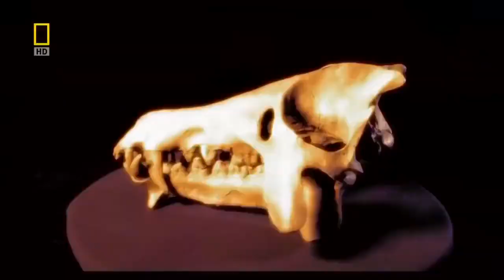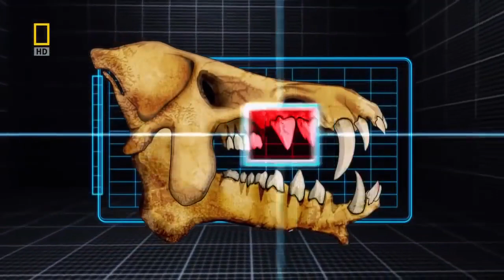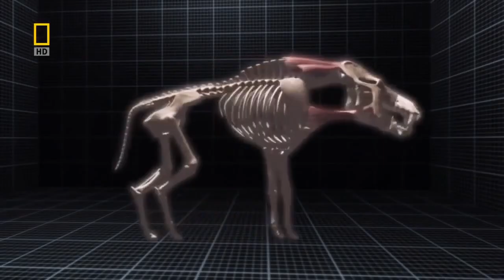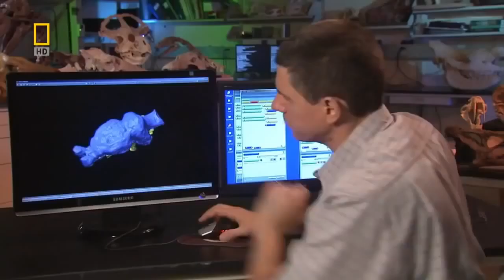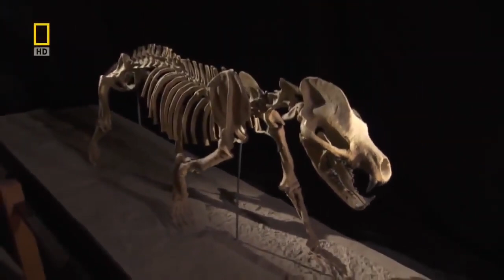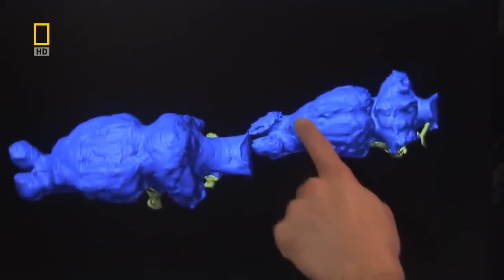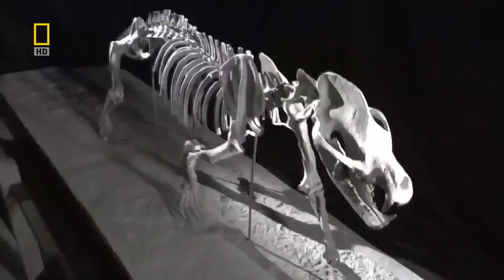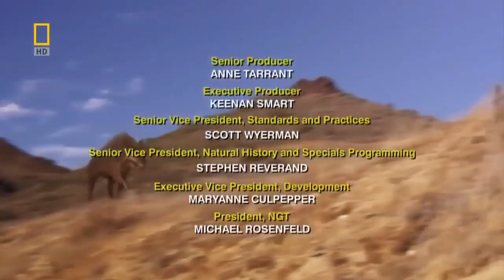National Geographic Prehistoric Dinosaur Pig New Documentary HD